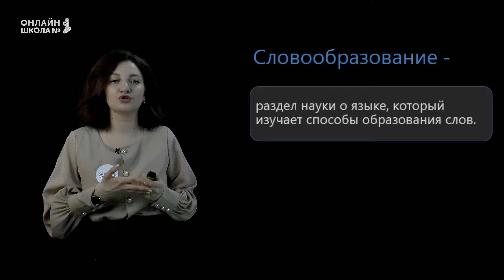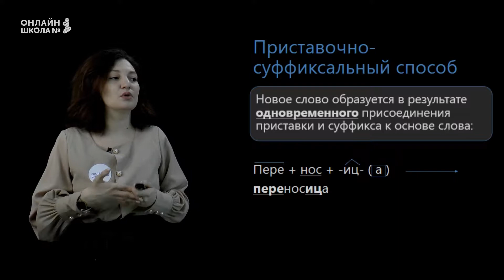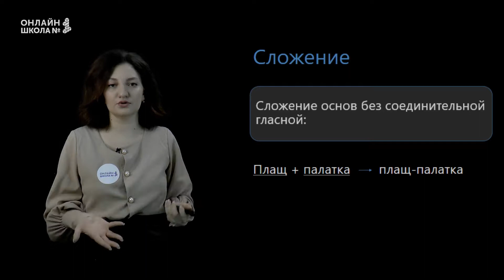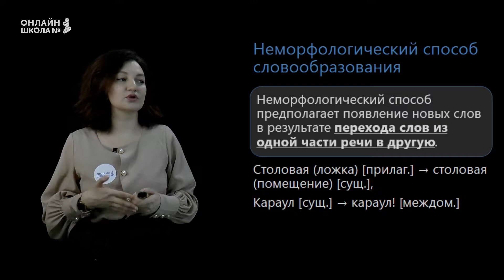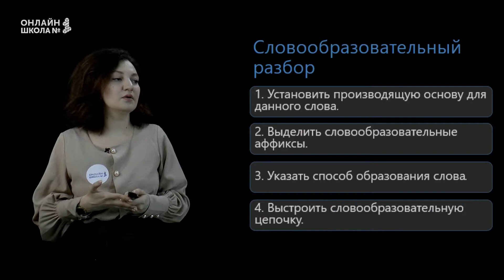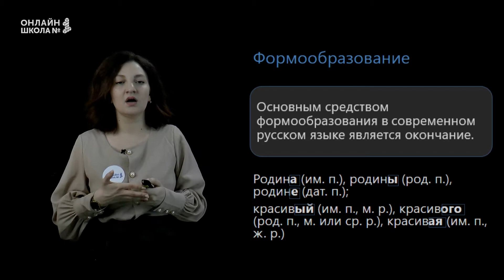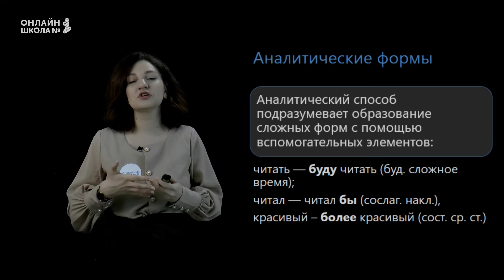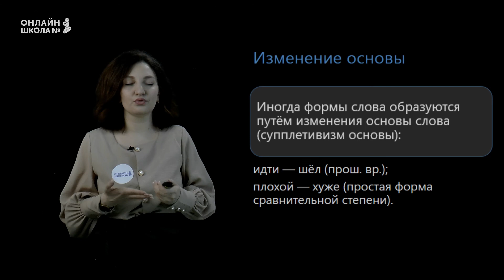Видеоурок 8. Морфемика. Словообразование и формообразование. Словообразовательные нормы.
В этом видеоуроке мы вспомним, что такое морфемика, словообразование, какие бывают способы словообразования, а также сделаем словообразовательный разбор.

📌Содержание:
0:00 План урока
0:27 Что такое морфемика?
0:42 Что такое словообразование
0:58 Морфемные способы словообразования
1:32 Приставочный способ
1:57 Суффиксальный способ
2:57 Приставочно-суффиксальный способ
4:06 Бессуффиксный способ
5:25 Сложение
7:02 Сложносокращенные слова
7:43 Аббревиатура
8:18 Неморфологический способ словообразования
9:25 Словообразовательный разбор
11:57 Формообразование
15:47 Аналитические формы
17:11 Изменение основы

👉 Следующий урок:
Правописание согласных